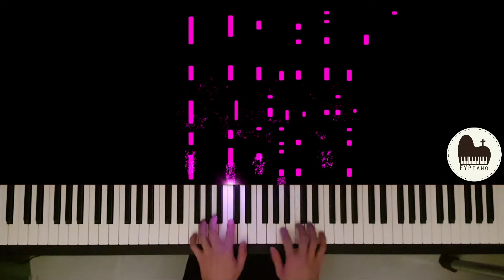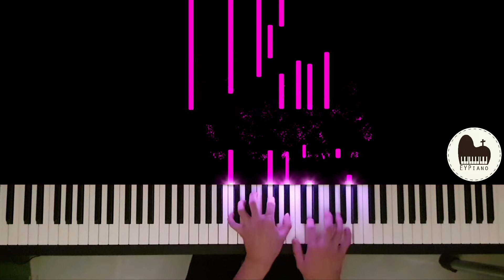Toi qui disposes - Piano cover by EYPiano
2021 Advent calendar day 7
Toi qui disposes
ATG 215

EYPiano